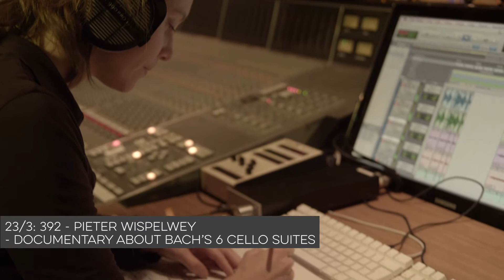Weekly freebie March: overview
Every week, we give centre stage to one program from our catalogue, which is made available for free (also to non-subscribers). 🐧